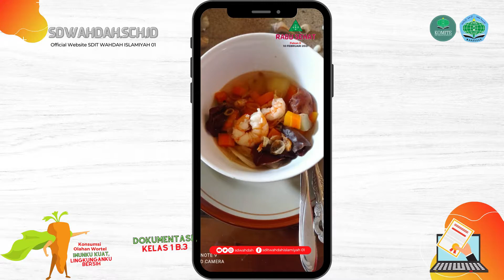Konsumsi Olahan Wortel kelas 1 B3 | Dokumentasi Rabu Sehat Februari